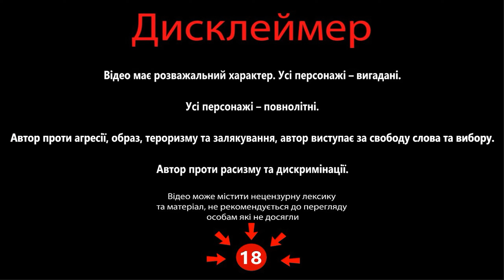Історик з Харкова та той кого не вивіз Байрактар